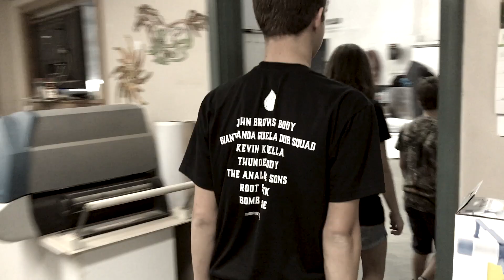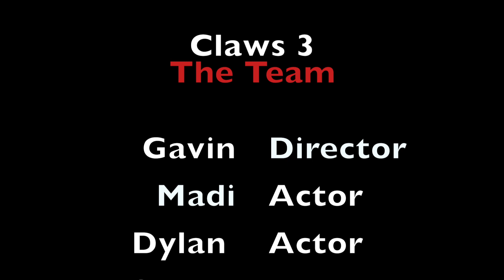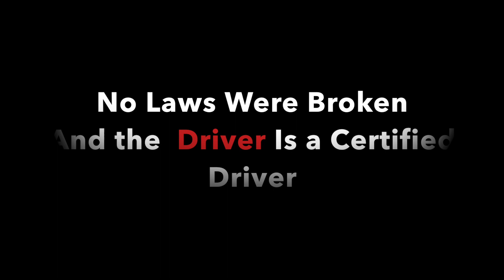Claws 3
When Gavin Madi & Daley Come back to the lab and they out something awesome